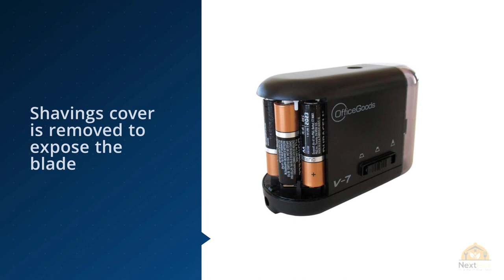Top 5 Best Electric Pencil Sharpener Review in 2023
Best Electric Pencil Sharpener featured in this video:
0:24 NO.1. X-ACTO School Pro Classroom Electric Pencil Sharpener
1:11 NO.2. OfficeGoods Electric & Battery Operated Pencil Sharpener
2:02 NO.3. School Smart Vertical Pencil Sharpener, Electric
2:47 NO.4. X-ACTO XLR Electric Pencil Sharpener
3:40 NO.5. OfficeGoods Electric & Battery Operated Pencil Sharpener

What Is A Electric Pencil Sharpener?
Pens come up short on ink, and pencil tips get dull. What's a diligent employee to do in the event that it occurs at a time to get down to business? In the event that you have an electric sharpener nearby, issue fathomed. The days when you needed to pivot a handle for a wearisome time to get your pencil sharp again are a distant memory. Nowadays, the best sharpeners are electric and most are clean enough that you can keep one inconspicuously close by. You won't need to leave your work area to utilize it.

What is the best Electric Pencil Sharpener?
We strive to review as many products as we can, read realtime reviews, and made our own ranking. We welcome all your comments.